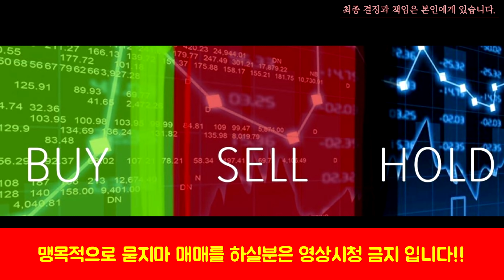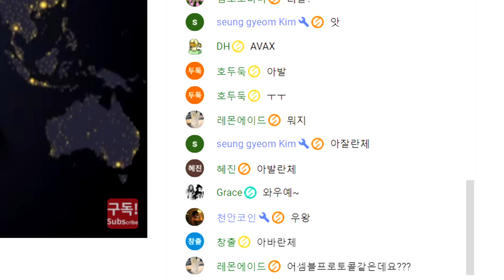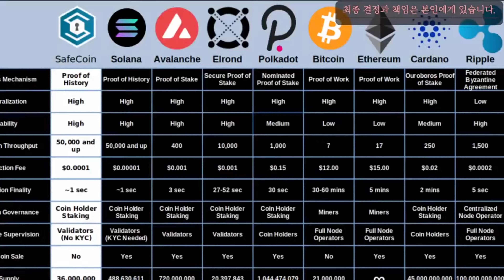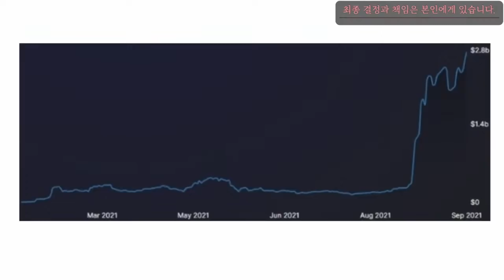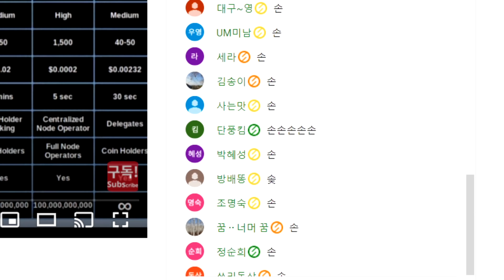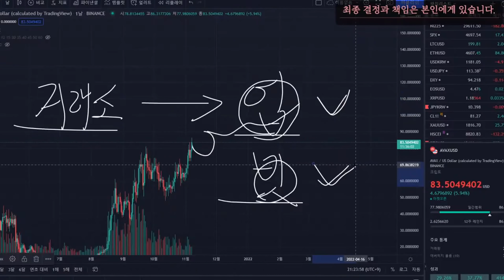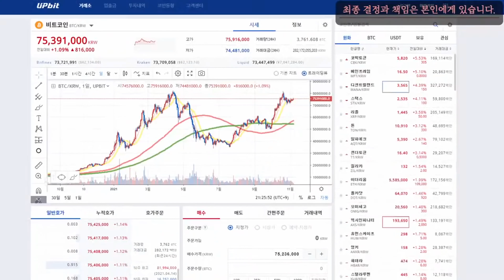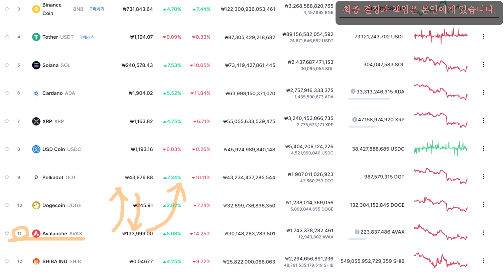제 2의 솔라나? 비트코인실시간 분석 알트코인 메이저코인!! 이솔이 돌아왔구나.. 아발란체코인!! 스테이터스 수익 축하드립니다.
▶▶▶거래소 안전링크 / 가입시 수수료 할인 및 해택제공